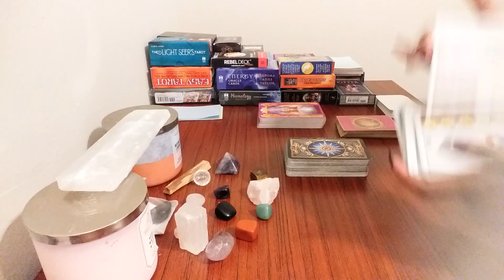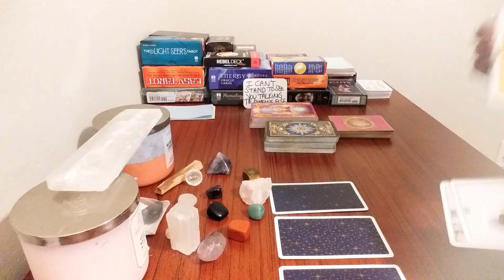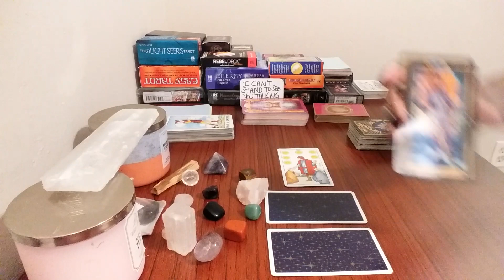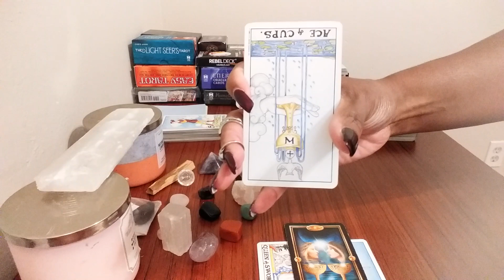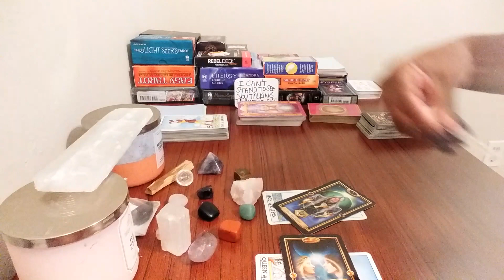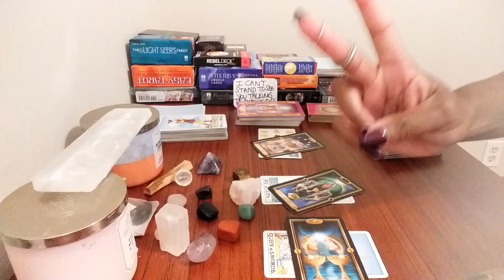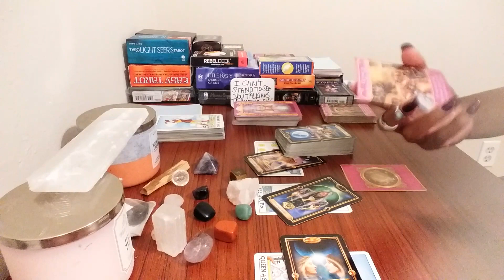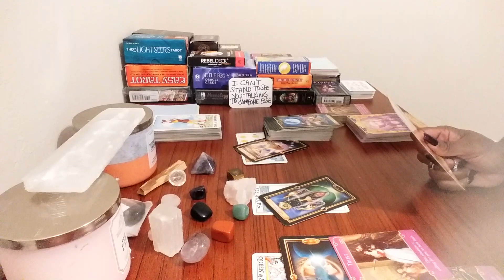Aries Love 💟 Dealing With A Jealous Person That's Heavy Spying And...